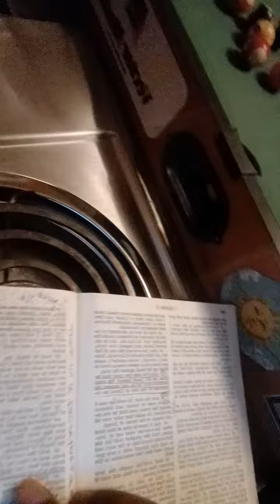MARY-LEE'S 2DAY IZ CHINESE NEW YEAR (YEAR OF THE RABBIT) AKA EMINEM FROM DA MOVIE 8MILES ROGERS PARK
I JUS BOUGHT DAT BITCH!! REMIX...
IF U C ME LOOKING DECENT AND SPORTIN A NEW COAT I JUS BOUGHT DAT COAT AT THE THRIFT STORE WHILE SHOPPING WITH YO HOE AND LOOKING FOR SOME MO DISCOUNTS LIKE BITCHES ON A DANCE FLOOR I JUS BOUGHT THEM HOES A WHOLE WARDROBE JUS SO THEY CAN SEEM IMPORTANT WHEN I'M POKIN THEM LATER ON AND WITH A CONDOM IN MY BOX CONDO OUT DOORS AND IF YOU MUS KNOW NO-Z I AIN'T GOT NO DOUGH BUTT...BUTT...BUTT...I GOT PLENTY OV HOMOS THAT WANT A NUT AND GO SO IF YOU'RE CAKED UP AND FROSTY THEY WILL GIVE U A BLO JOB IN A MUTHA FUCKIN CAR RENTIL AND THAT'S JUS SO U CAN STAY SUBSPENCEFUL AND HOPEFUL WHILE SPENDING ALL YOUR DOUGH ON A HOMELESS HOMO FROM SHE-CAR-GO AND IF U DON'T KNOW NOW U KNO WIGGA WHO RUNS THE SHOW AND WURL GURLZ IN OTHER WORDS EMINEM I JUS BOUGHT YOU BITCH JUS SO I CAN SAY SUCK MY PLASTIC DICK SNITCH ROGER B-RABBIT U R NOW DISMISSED FROM MY CLASS WHICH ALSO MEANS STAY THE FUK UP OFF OV MY DICK TRICK B4 I REALLY BUST YOUR SHITTY ASS WIDE OPEN NOW WHO'S SMOKIN? OPRAHI!!...
WRITTEN BY:
MARY-LEE'S
AKA
MARY-MAC
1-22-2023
Lee Daniels' The Butler (5/10)
Eddie Griffin About Too Many
GET YOUR OWN CROWN...
AND STOP BUCK DANCING FOR MINES BCUZ THE 1$T IS GOING TO ALWAYS BE RECOGNIZED @$ NUMBER ONE AND JUST LIKE YOUR 1ST REAL LUV...KISS OR HUG BUGGA BOO SO U MIGHT AS WELL FIGURE OUT HOW U ARE GOING TO CROWN YOURSELF WHEN U GET SOME WEALTH AND THEN STOP TRYIN TO TAKE THE CROWN FROM SOMEONE ELSE AND SUCH AS MYSELF OR A REAL KING'S OR QWEEN'S CROWN OFF OV THE SHELF OR THEM OUT OV THEIR RING QWEEN AND KINGS CASTLE REASON BEING BCUZ GENUISES SUCH ASS MY SELF HAVE FOUGHT TOOTH AND NAIL AND WITH ALOT OV DARE DEVILS AND REBELS JUST TO BE SOMEWHAT SPECIAL SO THEREFORE I HAD NO OTHER CHOICE BUTT...BUTT...BUTT...TO PROTECT WHAT'S MINES AND EVEN MY ANUS ON EVERY DAMN LEVEL IN OTHER WORDS DEVILS GOD BLESS THE CHILD WHO HAS THEIR OWN MIND CROWN AND EVEN A SPECIAL KIND OV SPECIAL CROWN ROYAL SO GET YOURS...PLEASE...
AND THEN MAYBE THE REST OV US CAN GET SOME SLEEP AND WITHOUT DRINKING TITO PEACE...
WRITTEN BY:
MARY-LEE
AKA
MARY-MAC-K
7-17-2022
NIGGA...
THEY SAID THAT THIS RAP GAME WOULDN'T
LAST AND THAT IT COULDN'T BE DONE FROM ME YOUR NUMBER 1-MC MARY-LEE HELL WE SHO SHOWED THEM HATIN ASS WANNABEEZ THAT WE NOT ONLY PASSED THEM UP WHILE CRYING LAUGHING SHITTIN AND PRAYING AT THE SAME DAMN TIME PLUS HAVING FUN AND EVEN KEEPING GUS AND THE REST OV THEM FUK BUM AZZ NIGGAZ IN LINE AND ON THE RUN AND WITHOUT A GUN JUST TO MAKE DAMN SURE THAT WE WOKE THESE HIGH ASS NIGGAZ UP AND BEFORE THE BREAK OV DAWN...
IN OTHER WORDS BITCH MADE NIGGAZ GOOD MORNING & STOP YAWNING & THEN GET YOUR BROKE ASS BACK TO HATIN AND TROLLIN ON MY COME BACK FAST MAC ATTACKS AND AS IF I WAZ SMOKIN OR BORING WHEN U KNOW GOT DAMN WELL WITHOUT ME AND RAP YOUR ASS WOULD HAVE BEEN DONE PASSED OUT DEAD OR COLASPED IN A TRAP AND WITHOUT A BED OR A COUCH OR FROM JUST TAP DANCING AND SAYING YES-SA MAS-SA...I'MA WORK FASTER...
U UNGRATEFUL AZZ BASTARDS...PEACE...
WRITTEN BY:
MARY-LEE
AKA
MARY-MAC
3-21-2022